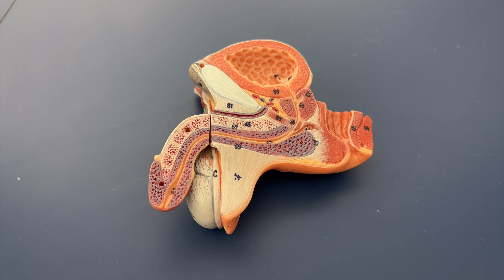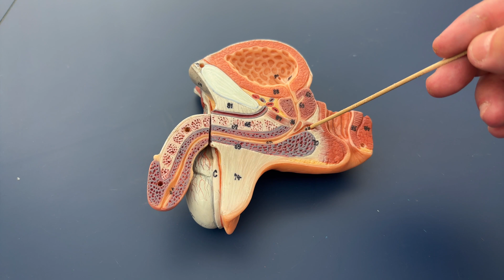Structures of the Male Reproductive System - Genitalia Model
This video reviews the major structures of the human male reproductive system.